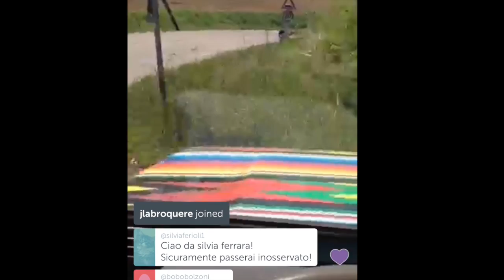La terribile Savoy-mobile di Emanuele Filiberto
Emanuele Filiberto sta nella sua fattoria in Umbria, e fa conoscere agli amici di Periscope i suoi uccelli da allevamento. Poi sfodera il suo gran colpo: una inguardabile Savoy-Mobile che ha ricavato da una vecchia Panda che il principe ha personalmente dipinto: un colore diverso per ogni cerchione, e la carrozzeria trasformata in un'Arlecchinata. Lui è molto orgoglioso dell'opera: "sembra una Panda messicana", assicura. Chissà se diventerà trendy dopo questa visione...